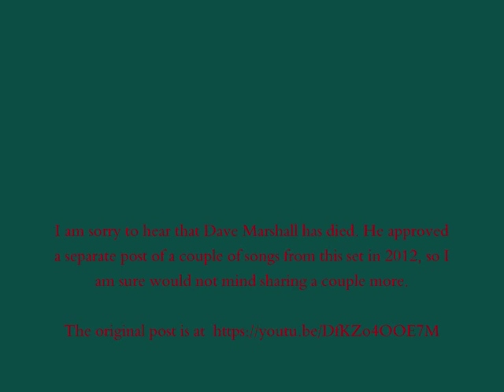Andy Imms & Dave Marshall: Sweet Sunny South 2012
I was sorry to hear of Dave Marshall's death. He approved an earlier  post from this set in 2012. Here is a liitle more of his music to enjoy.